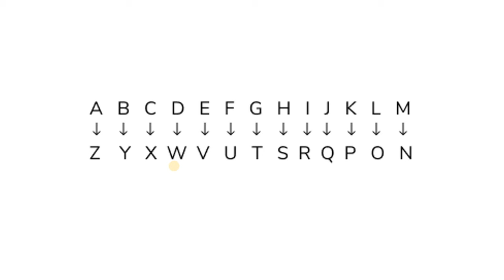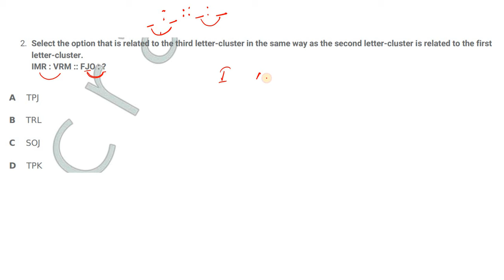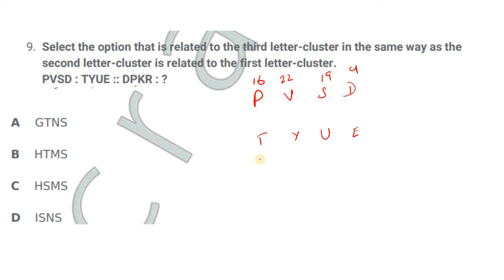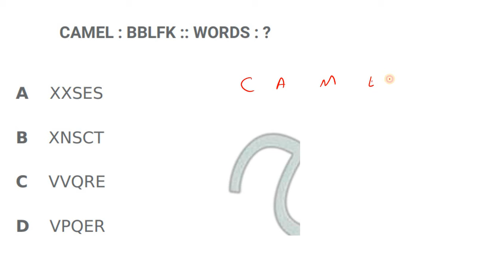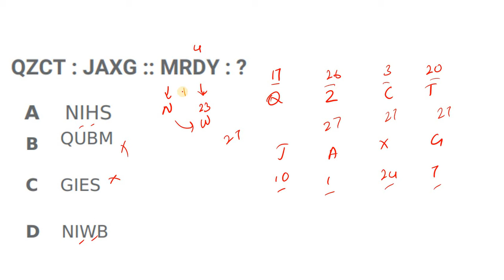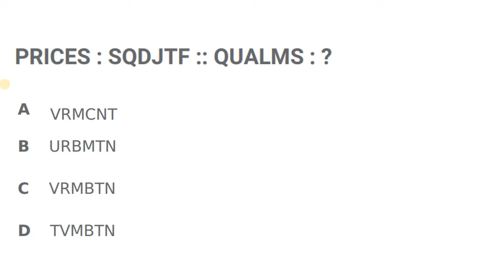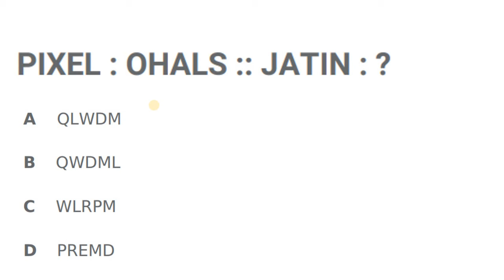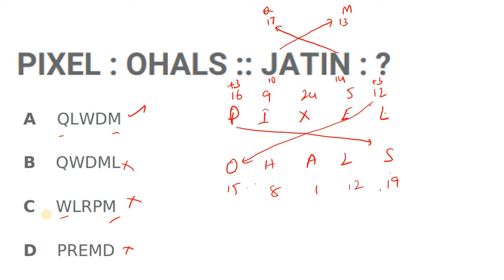SSC GD 2022 - LETTER ANALOGY | FREE CRASH COURSE IN TAMIL